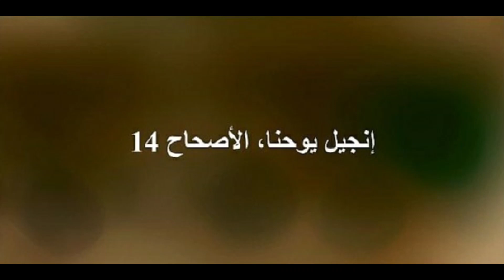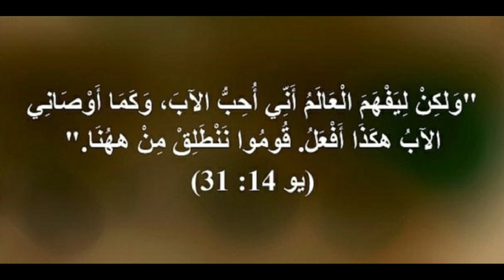الطريقة التي لن يخبرك بها أحد لإتقان اللغات، يوحنا 14 إيطالي عربي ... Giovanni 14 Italiano Arabo